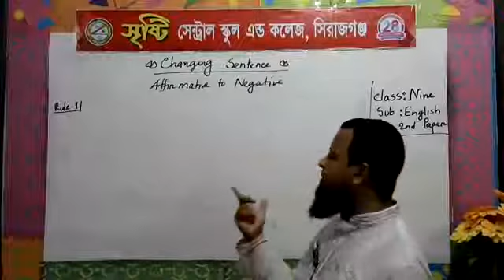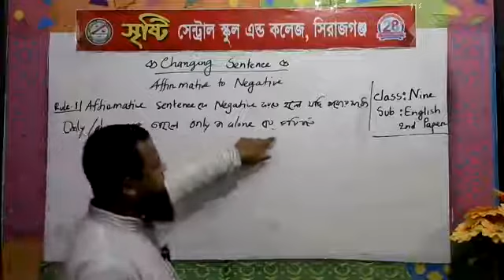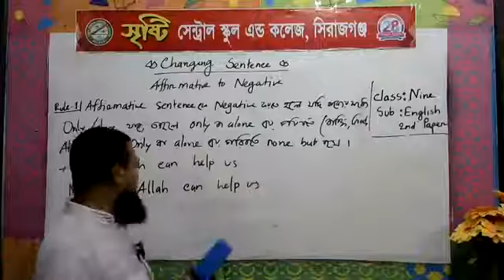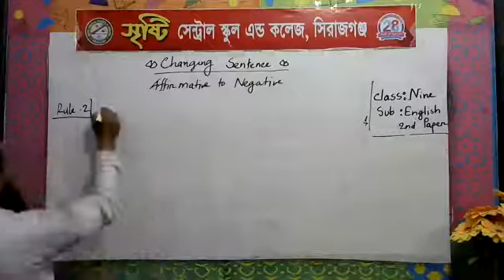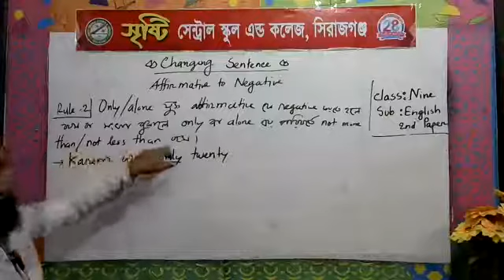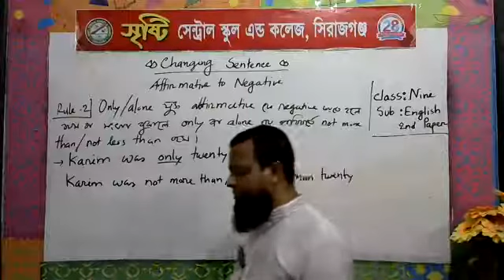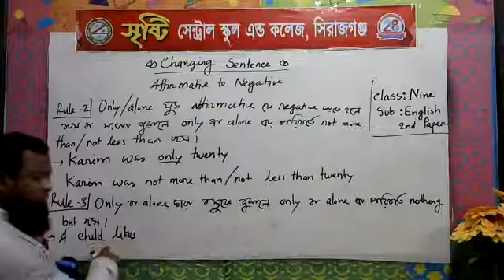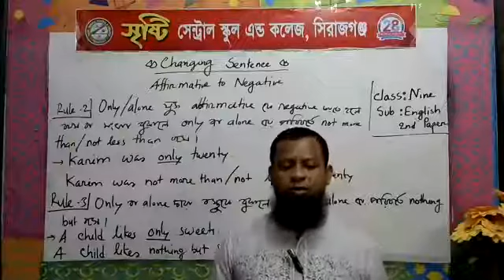শ্রেণি: ৯ম (ইংরেজি ২য়), শিক্ষক: রফিকুল ইসলাম